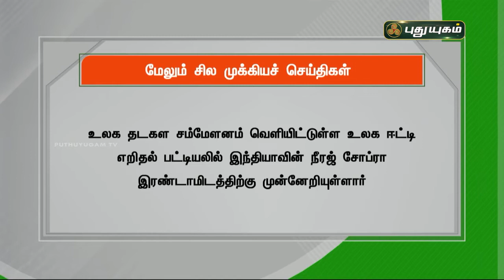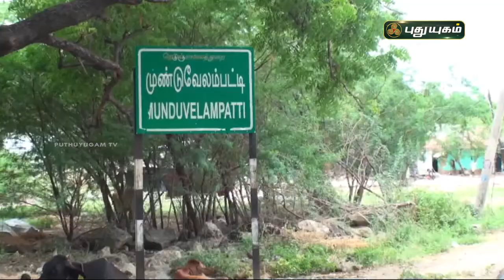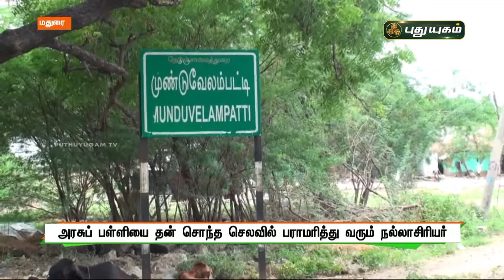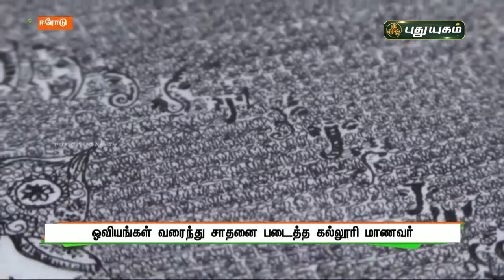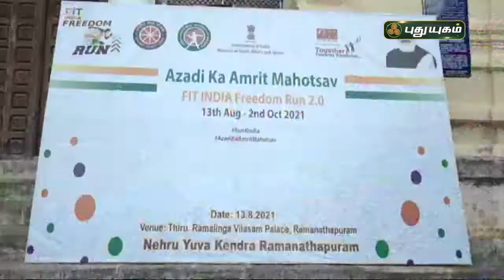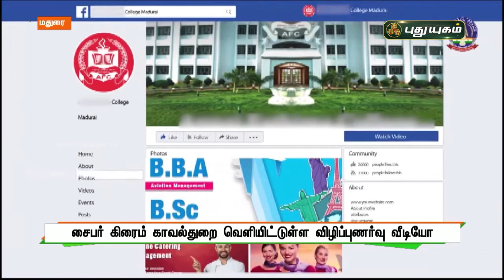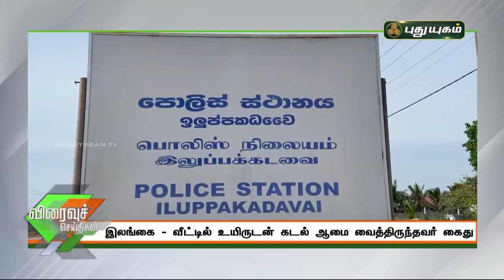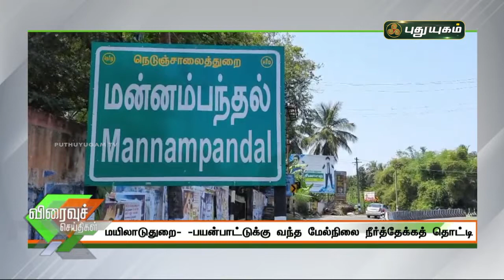புதுயுகம் செய்திகள் | 1 PM News | 13/08/2021 | PuthuyugamTV